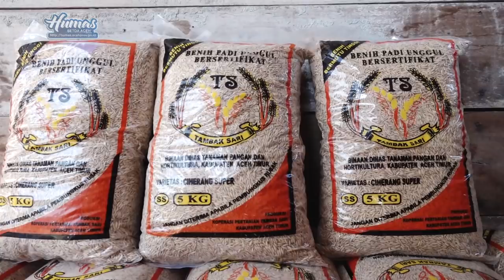IRWANDI TINJAU SEJUMLAH PROYEK STRATEGIS NASIONAL DI ACEH TIMUR DAN ACEH UTARA